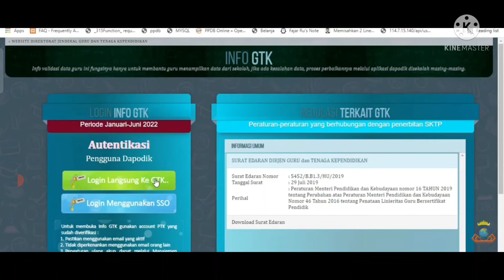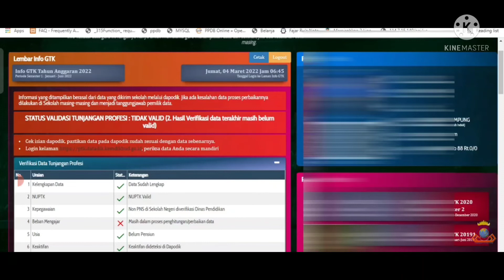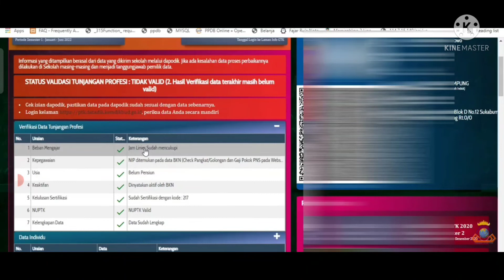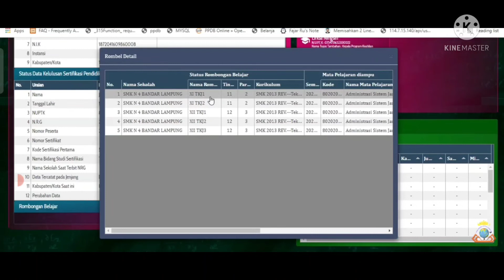Cara Cek Info GTK